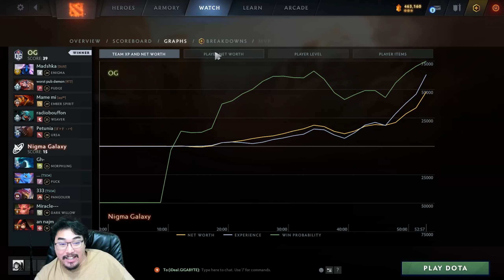เหตุผลที่ผมถึงเลิกดู Nigma จนกว่า...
Line OA @hashtagco.ltd
ติดตามผมช่องทางอื่นๆได้ที่